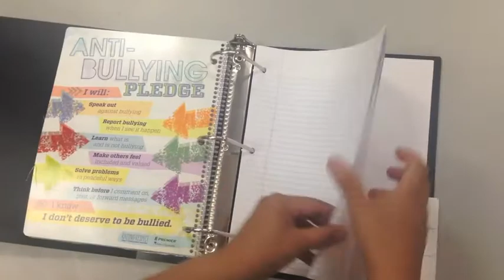AVID Binder 2015 16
How to organize an AVID Binder.